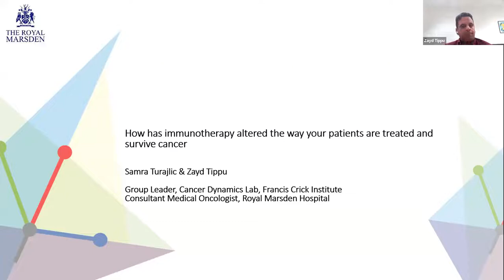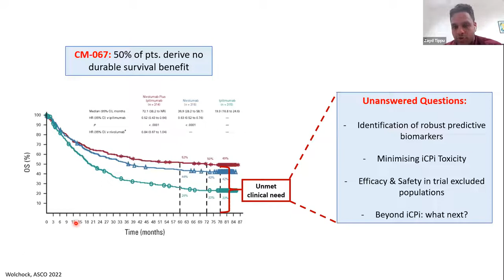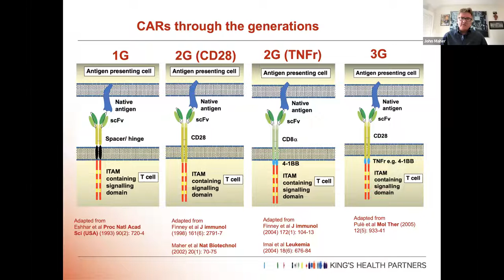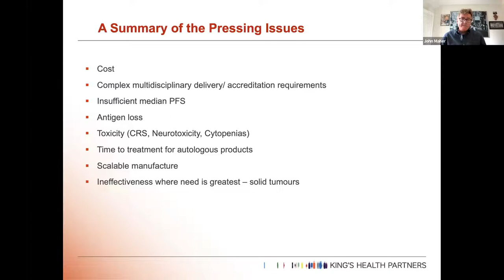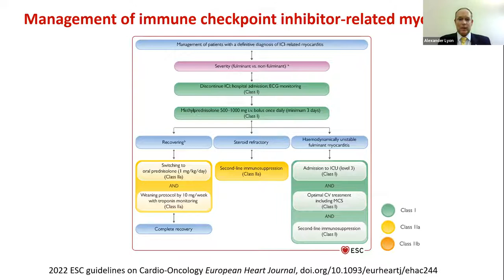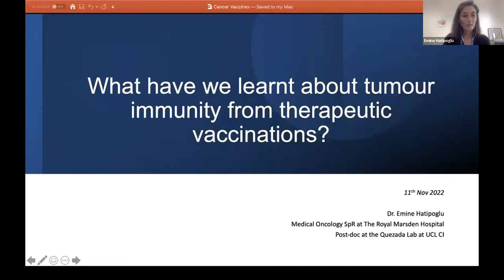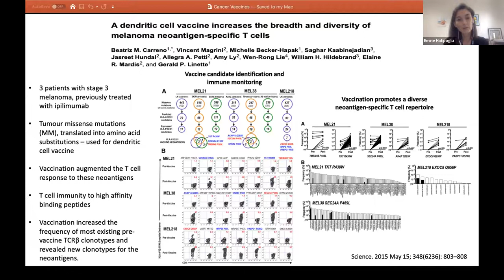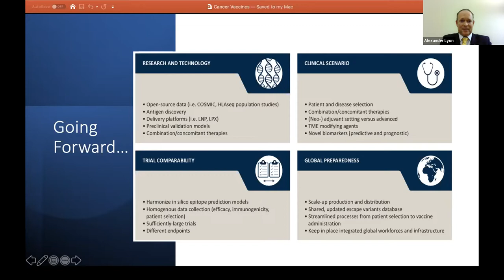Cancer Immunotherapy in 2022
Modern cancer treatments have dramatically improved the outlook of cancer patients and enduring survivorship has become the expectation of many. Newer therapies, especially those targeting the immune system, have been dramatically effective in this in recent years and the range of immunotherapeutic strategies and effective agents has proliferated.

At the same time, because of the nature of several therapeutic approaches to cancer - and possibly also because of shared aetiological factors – cardiovascular problems are increasingly recognised to complicate the treatment and/or long term health of cancer patients.

This is the focus of the new interdisciplinary area of cardio-oncology. Besides mitigating the effects of established chemo- and radiotherapeutic approaches, cardo-oncologists are now increasing involved in detecting and treating the adverse cardiovascular effects of immunotherapies.

This webinar addresses some of the fundamental developments in cancer immunotherapy and their potential cardiovascular risks.